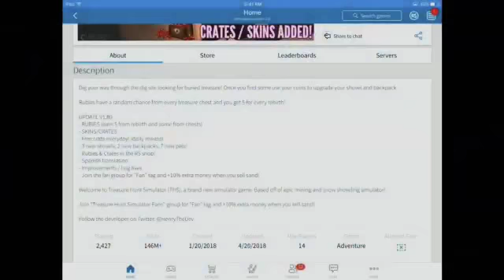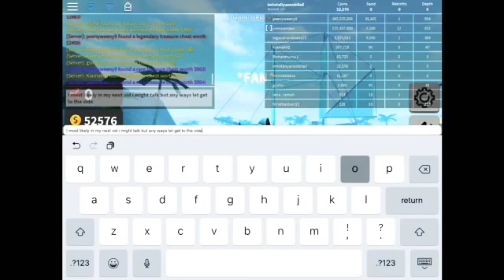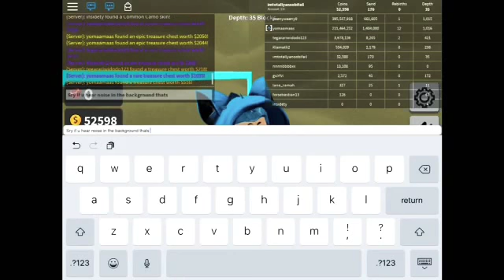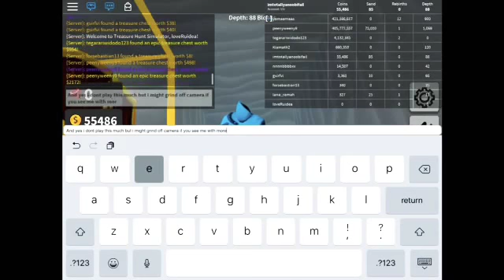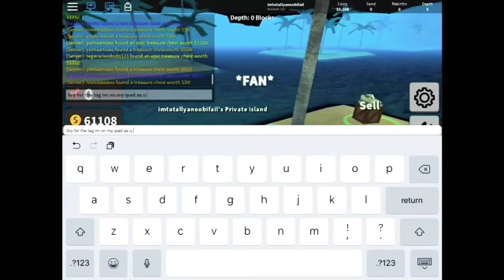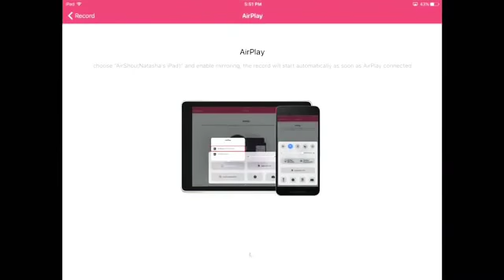Playing treasure sim on roblox